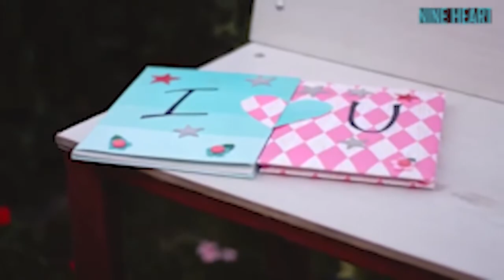Ahamben Wage Hamu Una Nadith de Silva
Arura Songs relaxing#
Hindi Songs
MP4
Hd Songs
musics
Hindi Artists songs
songs
Hindi top ten songs
free music vedios
music vedieos
pop music
hipop
clasical music

Arura Songs relaxing#

Listening to Universal music and Enjoy.
Only From ARURA SONGS you tube Channel..